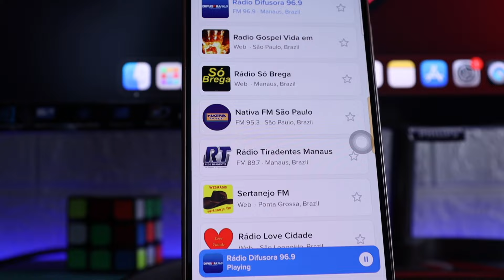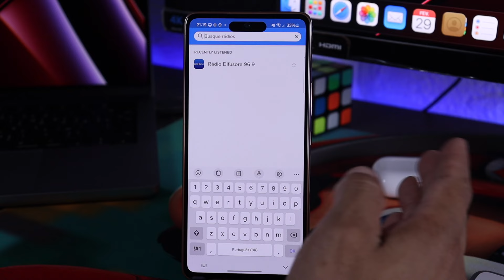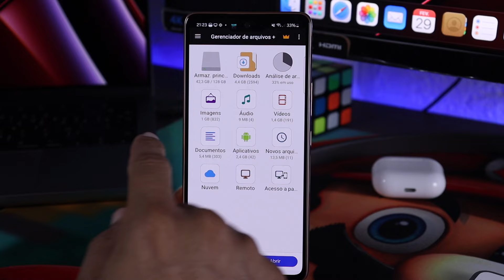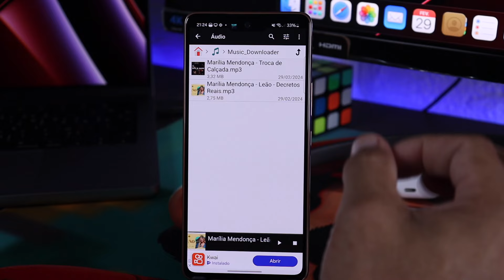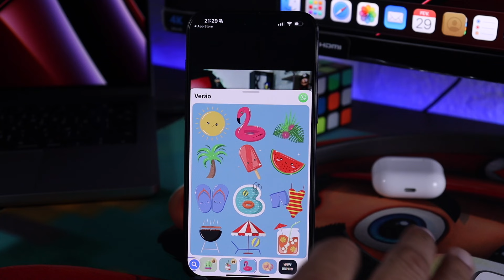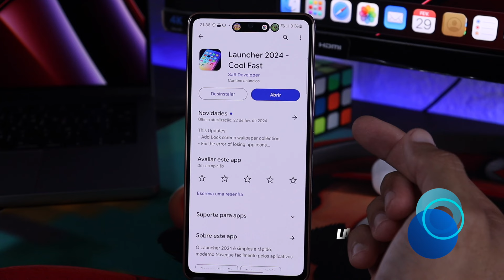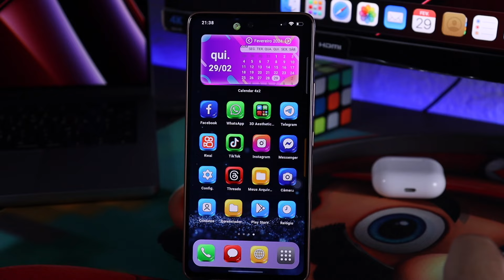MELHORES APLICATIVOS DA SEMANA ED.143/TOP 5 MELHORES APLICATIVOS/ SELEÇÃO DE APPS DA SEMANA!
FALA MEU MANO E MINHA MANINHA, TUDO BEM COM VOCÊS?
SEJAM MUITO BEM VINDOS A MAIS UMA SELEÇÃO DE APLICATIVOS DA SEMANA!
Mais uma seleção incrível, espero que gostem!..

 1 - E O PRIMEIRO APP DESSA LISTA é um dos melhores aplicativos para ouvir rádio.

 2 - E O SEGUNDO APP DA NOSSA LISTA é pra você baixar e ouvir musicas off-line.

 3 - E O TERCEIRO APP DA NOSSA LISTA te oferece várias ferramentas incríveis para suas fotos e seus vídeos.

 4 - E O QUARTO APP DA NOSSA LISTA é um icon pack 3D totalmente gratuito.

 5 - E O QUINTO E ÚLTIMO APP DA NOSSA LISTA é launcher 2024.

A SELEÇÃO DE HOJE TA MUITO BACANA PORTANTO CORRE LA E CONHEÇA OS MELHORES APLICATIVOS DA SEMANA!